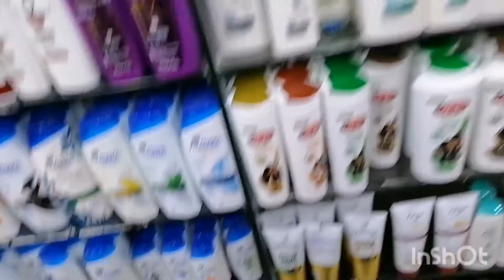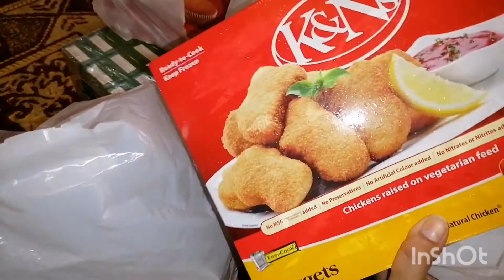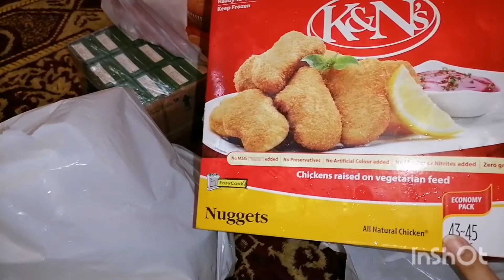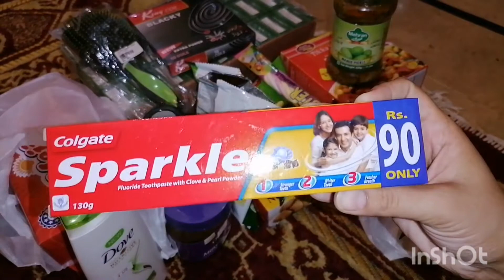Grocery Shopping | Buying Random Items That Are Finished In the Middle Month | Ayyan Mart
BACKGROUND MUSIC
Listen to BISMILLAH (ENGLISH)بسم الله by Ahmed Abdulkareem on SoundCloud